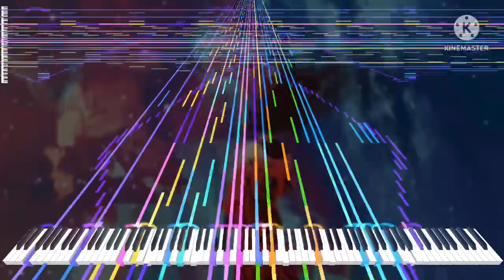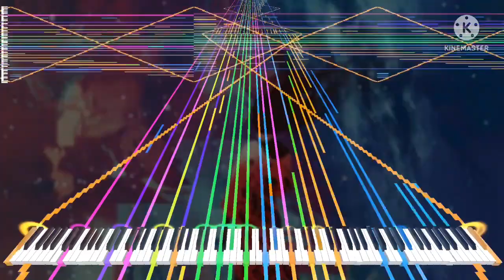[Black Midi] janja, 270k notes, Simba's piano Elipse.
midi info.
File name; janja.mid
File size; 2.09MB.
notes; 268,588.
Blacker; Simba's piano Elipse.

Software info.
Synth; KMC.

system info.